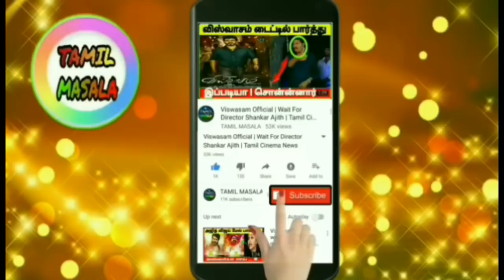தோனி & கோலி யார் முதலில் அந்த சாதனையை முறியடிக்க போறங்க ! ENG & IRE SERIES 2018